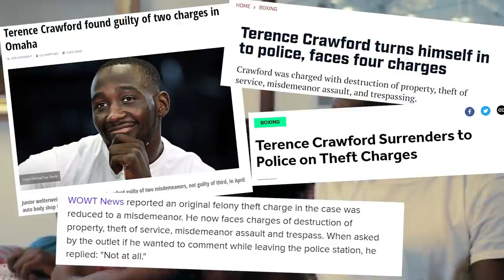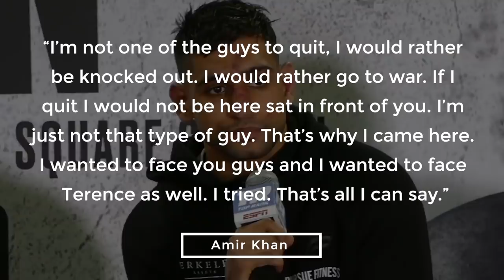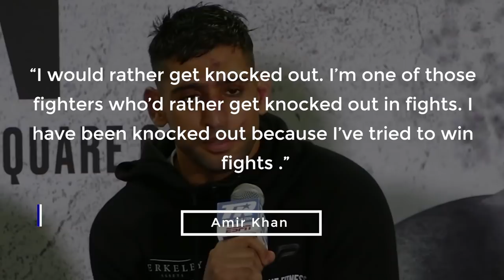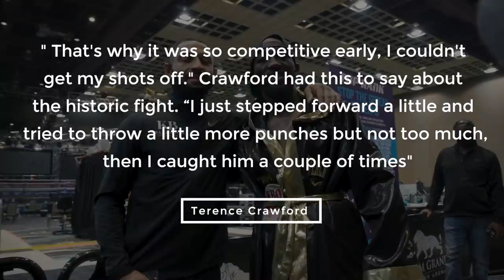Terrence Crawford Most EMBARRASSING Moments Revealed!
Welcome back to Fighters Craze, today on the channel we are going to check out Terence Crawford's most embarrassing moments. After years of demands he step up his level of competition to match his elite-level skills, Terence "Bud" Crawford may finally have lined up an opponent who clears the bar set by so many fans and media members. The World Boxing Organization has ordered that Crawford defend his welterweight title against former champion Shawn Porter. The ball is now in the court of Top Rank, which promotes Crawford, and Premier Boxing Champions, which promotes Porter. The sides have 30 days to iron out a deal or else the fight goes to purse bid. This could be a good reason to celebrate, but before anything else, let’s look back at the most embarrassing and worst moments Terence Crawford has been through all his career.

Way back 2020, ‘Bud’ vented his frustration over what he perceives as a lack of backing from his handlers. Outlining his thoughts on the ongoing situation, Crawford spoke to Sirius XM’s Ak and Barak Show. Crawford discusses how he felt Top Rank prioritized Vasyl Lomachenko when touting him as the pound for pound number one ahead of him. “I feel like Top Rank set me up to fail and not make as much money,” Crawford told Ak and Barak. “I didn’t have a notice on whether I will be on PPV or ESPN network fights, or anything. “Other promotions tell fighters months in advance whether they’re on PPV or a network or streaming service. “I make the highest amount of numbers in Top Rank. Even higher than Lomachenko. On whether a move to Premier Boxing Champions was on the cards, Crawford added: “I ain’t worried about a phone call from Al Hayman or anyone. “Top Rank is the company I’m with now, and we never know the future. I think this is a disagreement that can be worked out.” Over the years, Terence Crawford manages to stay in Top Rank despite his frustrations.